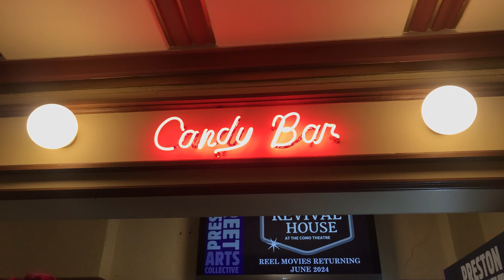Como Theatre Perth